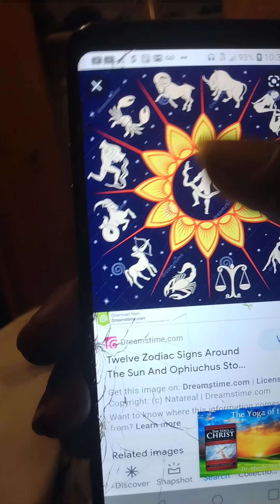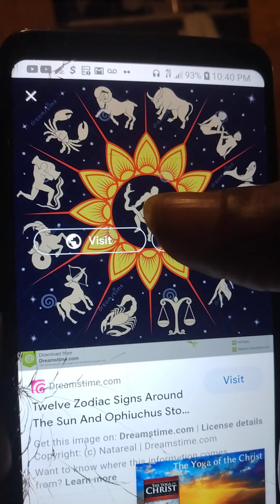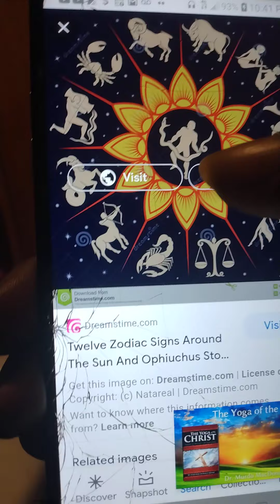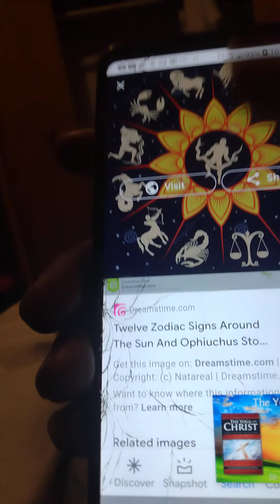that's the Most high idiot's !